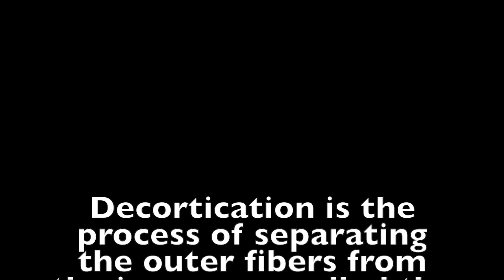Decortication Facility | Spring Hope NC | Feb 15 2016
A tour and town hall discussion about hemp at the largest decortication facility in the US in Spring Hope, North Carolina.
Videography by déa Million